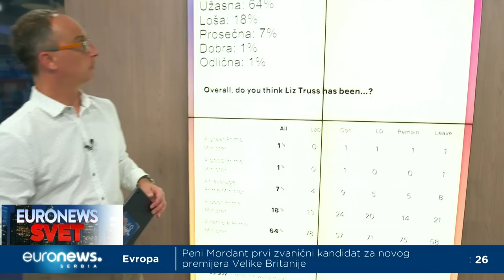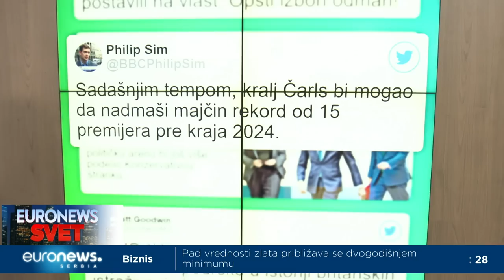Kraj rata nije na vidiku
Zapad tvrdi da Iran Rusiji šalje dronove za napade na ciljeve u Ukrajini. Da li bi Iran mogao da podrži Rusiju na duže staze i zašto, analizira analitičar međunarodnih odnosa Mirko Dautović. Zašto misli da se ratu u Ukrajini ne nazire kraj, govori politikolog sa Univerziteta Ročester u Njujorku Hajn Homans, koji analizira razloge zbog kojih se ratovi završavaju.
U emisiji EUronews Svet anaiziramo odlazak LIz Tras, proteste u Francuskoj, situaciju u Evropi u kojoj raste nezadovoljstvo pred nadolazeću zimu. O ovoj temi govori Aleksandra Kolaković sa Instituta za političke studije.
Iz Brisela sa samita EU izveštava dopisnica Euronewsa u Briselu, Teodora Vasiljević.
Emisiju vodi Nataša Đulić Banović.